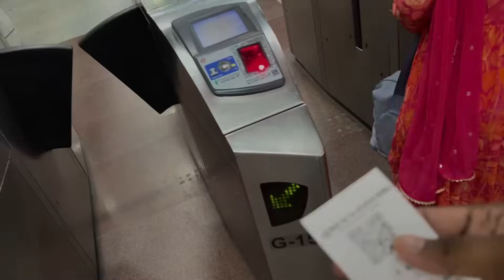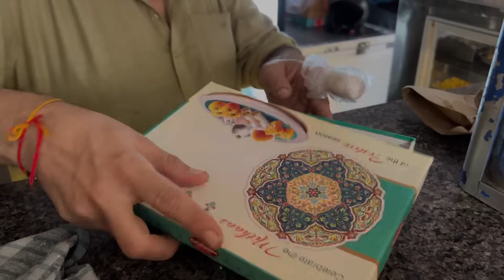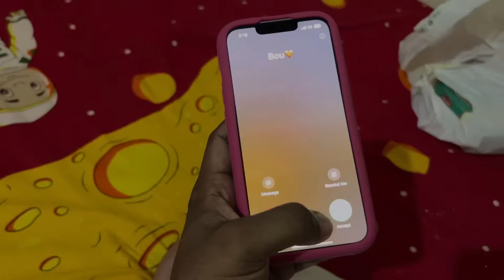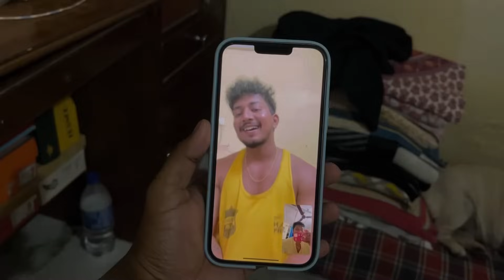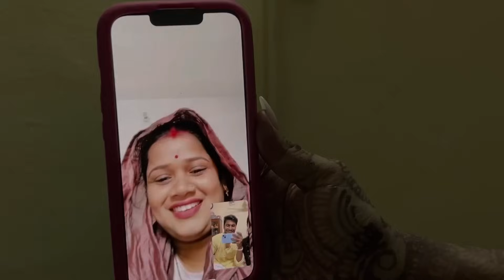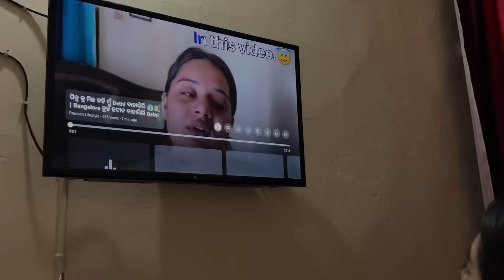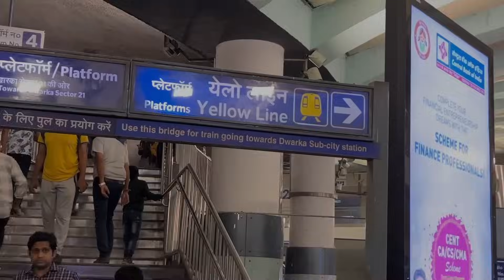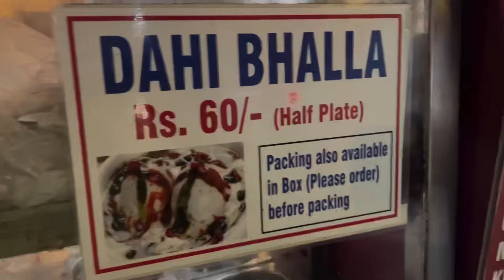ହଟାତ ପହଞ୍ଚିଲି ପିକୁ ଘରେ 😱😱 || ତମେ ମତେ ନ ପଚାରିକି କାହିଁକି ଆସିଲା 😡😢 || pradosh lifestyle 🤳🤳